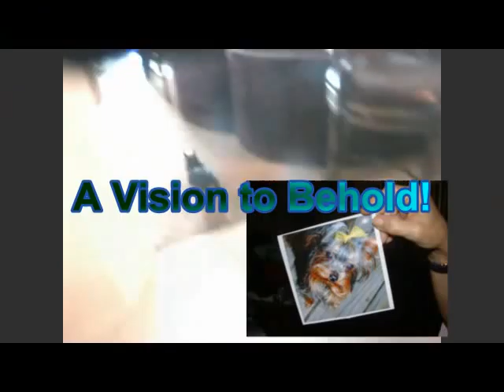Harley's Bath day Yorkie Dance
A film for Judy! Harlley Davidson's Bath Day Yorkie Dance! I Like Your Picture by Ron Hensley